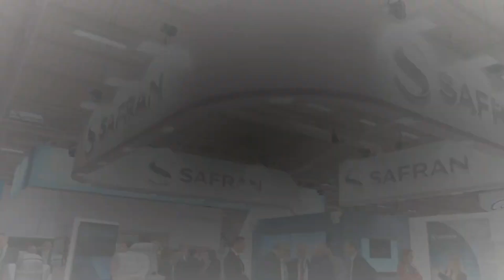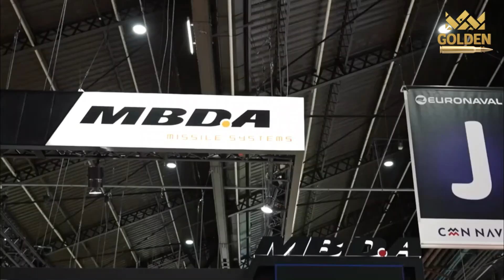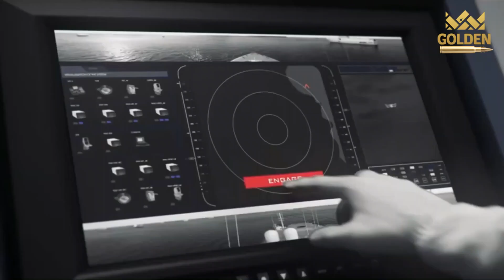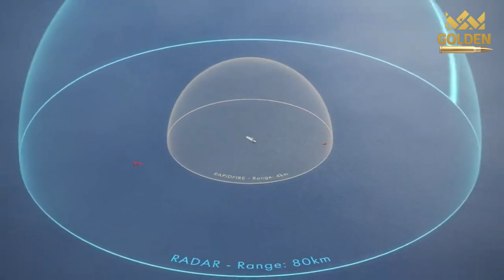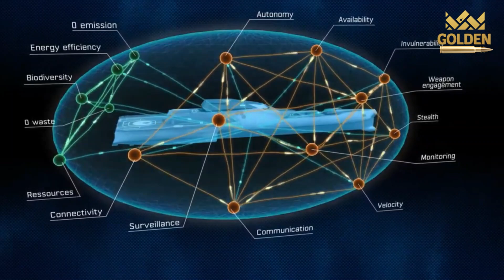IT Will PROTECT YOU! Overview Of The Most Modern Weapons for 2022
Most recently, the military exhibitions Euronaval and Ausa were held, which showed the most advanced types of weapons that may be in the defense of your state.
A new model of the Abrams tank, an invisible ship, an ultramodern frigate, as well as a laser destroying aircraft. We will look at these and other projects in today's issue.

blue shark naval, Adaptable Strike Frigate, MBDA's New Naval Counter-Drone Solution, PA-Ng, HELMA-P, AbramsX Technology, TRX Breacher, Rapidfire